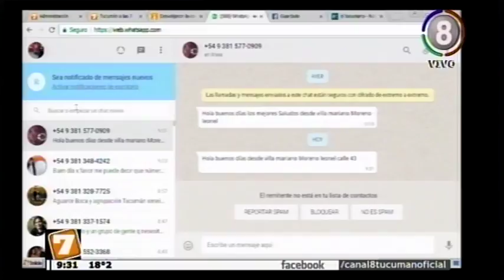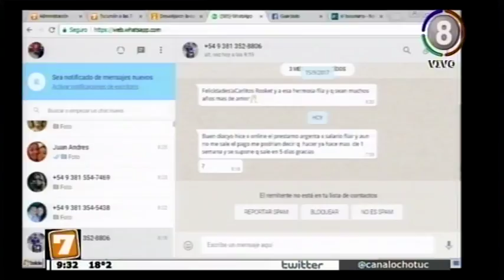Nota Concurso de aeromodelismo